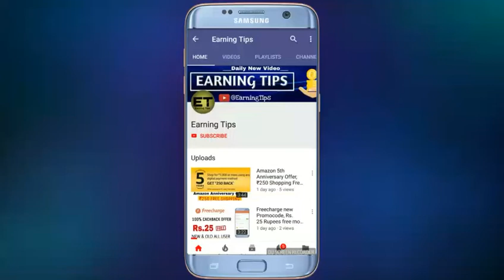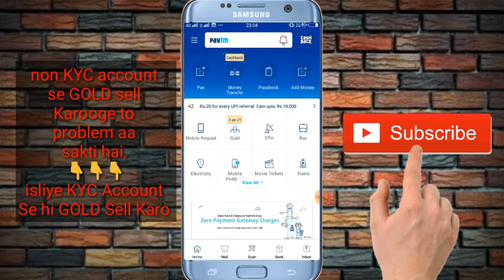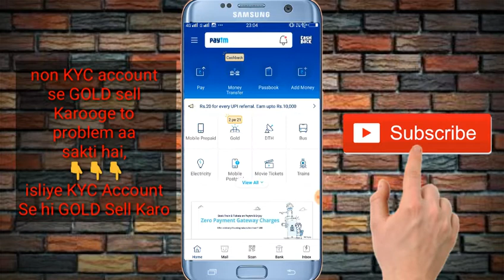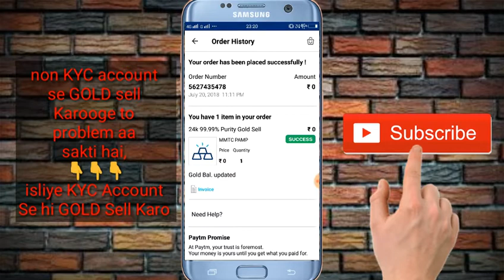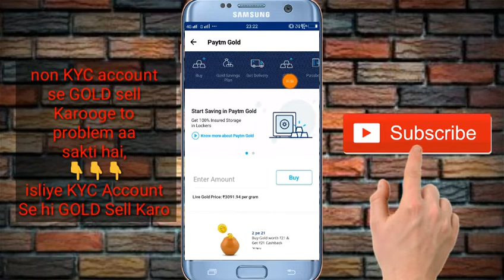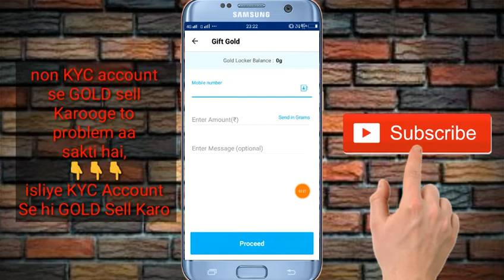Paytm Gold Sale Trick 2018,कभी भी Transactions Failed नही होगा !!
Note :- is app me aapko per refer 10 rs milega or redeem only 1 rs per hai loot Lo!!

Note :- new update ab aapko per refer 99 rs mil sakta hai depend on your luck !! loot fast